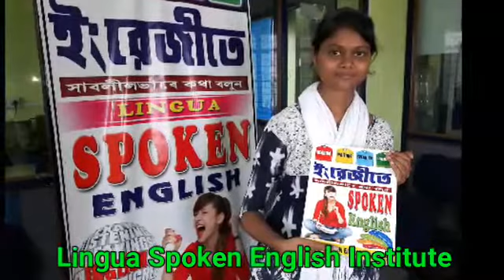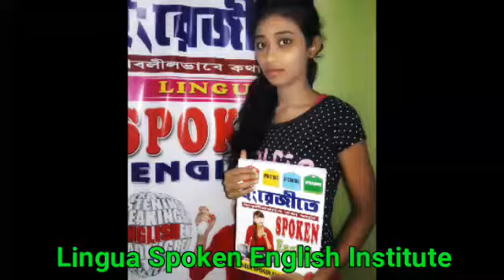Lingua Spoken English Institute Purba Medinipur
LINGUA : An Institute of Language Teaching.

Our Course Structure:
Introductory conversation
Speech & Debate
Group Discussion
Personality Development
Public Facing
Basic Grammar
Self introduction
Games with English
Teaching
Outing
Communication Skill
Interview Training
Movement
Soft Skill
IPA / MTI
Body Language
Tele Communication
Phonetic Development
Voice Modulation
Conversational English
Voice technology
Supplied Audio and Video materials

Grammar: Parts of Speech, Article, Preposition, Tense
Situation based Conversations
Business English ( Formal letters , application , CV writing
Personality development ( Body language, positive attitude, eye contact, etiquette ).
Interview skill and Mock interview sessions
Interactive sessions Debates, Picture Study, Story Telling , JAM Sessions
Reading With Correct Accent
Perfecting Conversational Skills Related to Daily Life.
Effective use of New Expressions to increase Fluency and Confidence
Modern Idioms and their usage
Developing Skill in Mastering Different Communicative Functions through interactive Group Activities - Like Impromptu, Debate, Extempore, Group Discussion etc.
Interview Skills
Role-play, Drills and Exercises in Language Structure
Written Guidelines for Interviews - Dealing with Interview Questions. Aspects of Business English - Guidelines for Effective Job Application and C.V./ Resume Writing
Personality Development, Body Language, Interview Etiquettes.
Mock Interview Sessions.
Phonetic Alphabets and Accent Training to rectify MTI problems
Voice modulation, Listening skill, and audio conversation.